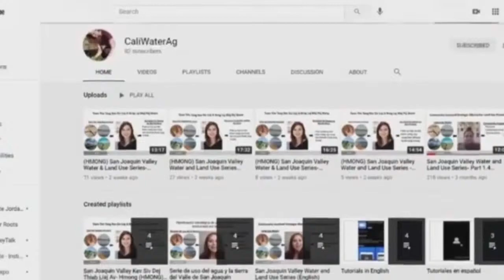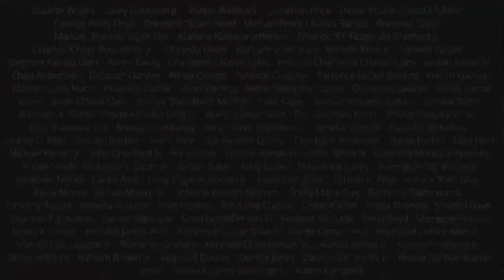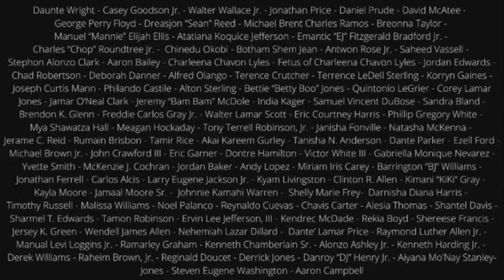Farming for the Future - Food & Facilities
African American Farmers of California Vice President, LaKeishia Martin, explains how the non-profit in California’s Central Valley hopes to combat that historical discrimination by empowering African-American growers to provide their communities with fresh, wholesome food.

Elad Segal of Drift Sense joins to discuss his venture and how they aim to help growers reduce pesticide drift—and offer risk prevention for human, animal, and climate health.

Vicky Espinoza of CaliWaterAg joins to explain how her water and land use research spurred her video series on the Sustainable Groundwater Management Act.